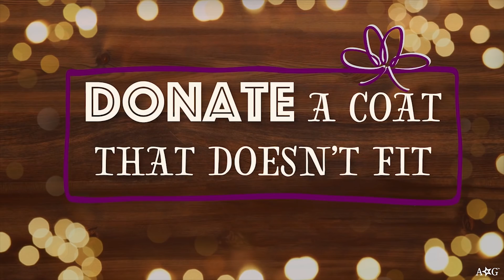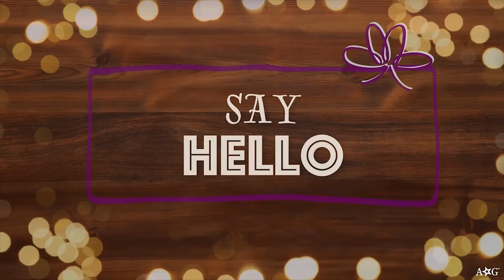Simple Giving Ideas | Crafts & DIYs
Festive ideas to inspire a season of giving!

Share your AG crafts using

About AG Crafts:
Oh my American Girl, we have all your video needs for crafts, DIYs, and recipes! Get inspired with some doll crafts, doll DIYs, and crafts for yourself! We have new crafts and recipes for every season. We've got you covered for Valentine's Day, Halloween, Thanksgiving, Christmas, and everything in between!